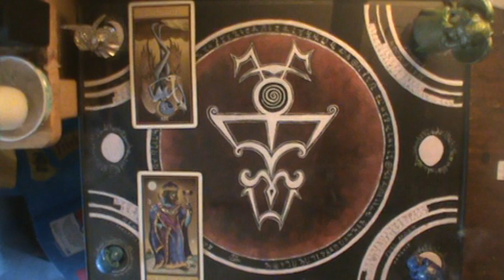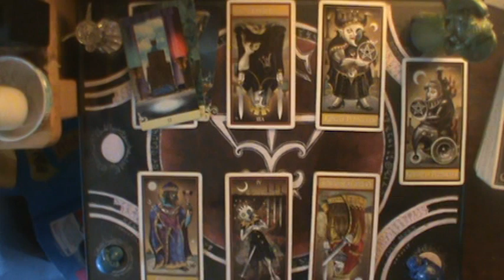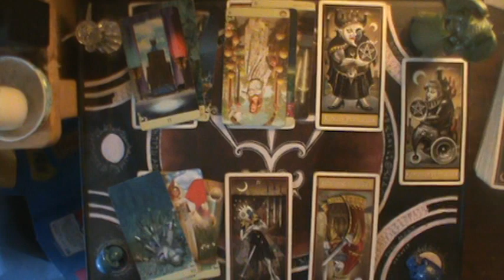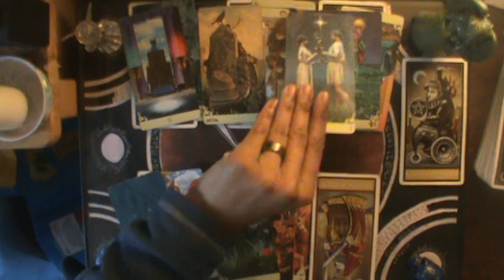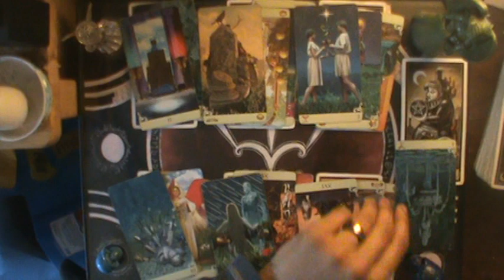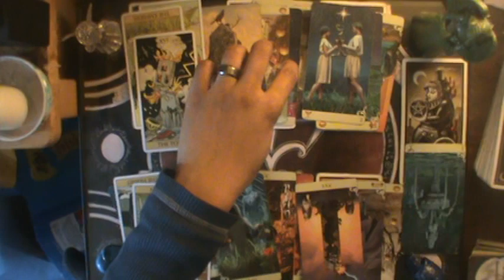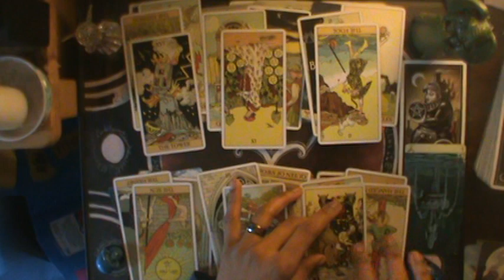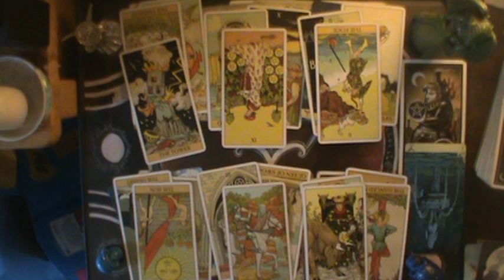♏ Calm like a Bomb | Scorpio Mid December-January reading 2019